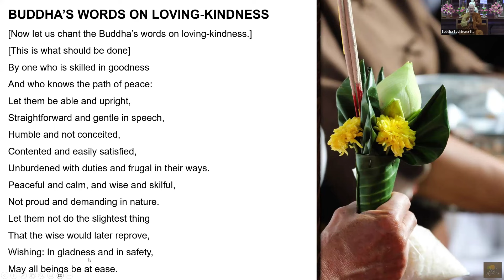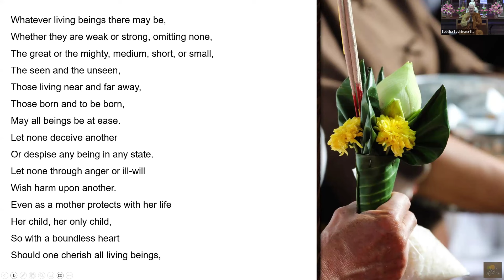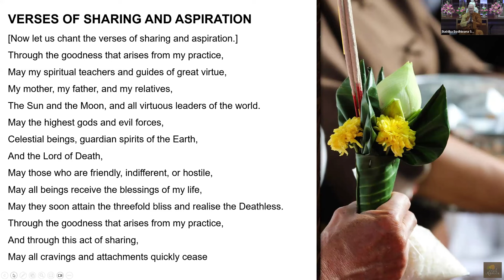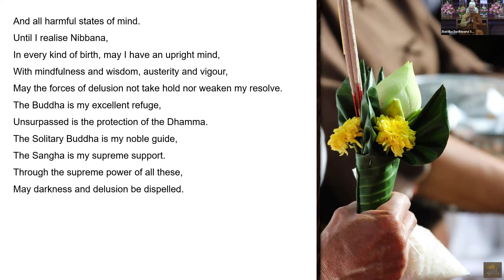Ajahn Kalyano | Vassa '24 Dhamma Streams | 25 Aug 2024